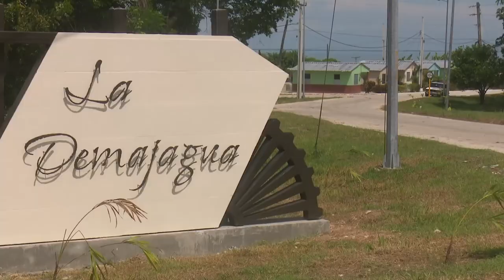Alistan en museo La Demajagua preparativos para acto nacional por el aniversario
En el museo parque Nacional La Demajagua, se ultiman detalles para la celebración del acto nacional por el  aniversario 155 del inicio de las guerra libertaria cubana.  En el sitio histórico creadores de diversas manifestaciones artísticas se alistan para protagonizar el homenaje a la importante efemérides.